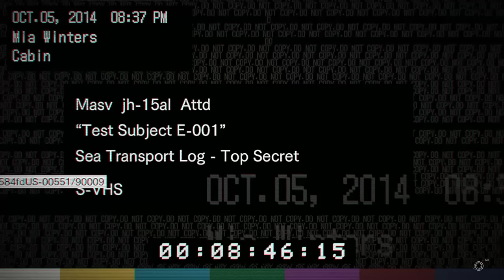#19 Resident Evil 7 - Wer ist Evelin wirklich?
█► ♥ Öffne mich  ♥ ◄█

♥Fanpost♥

♥verwendete Musik ♥